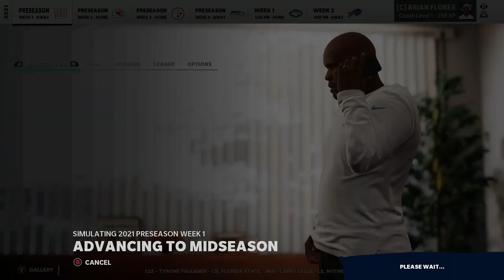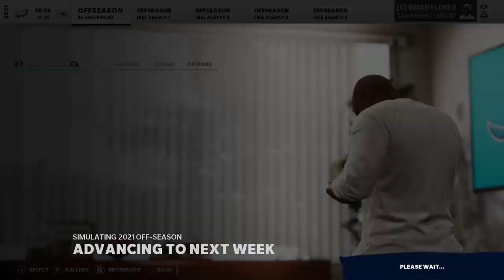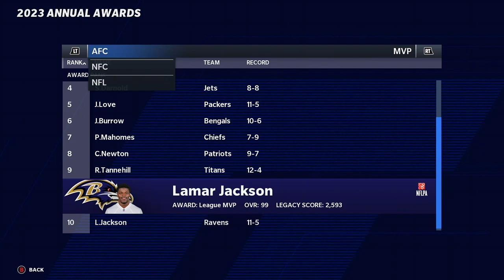I Rebuilt A 0 Overall Team In Madden 21...